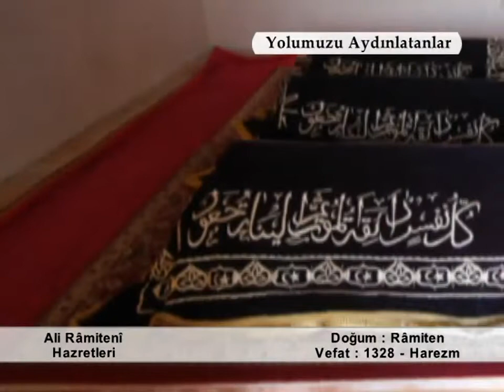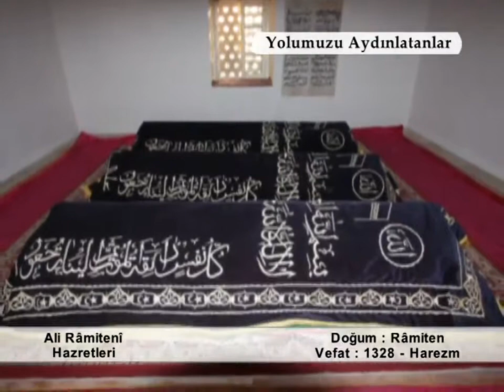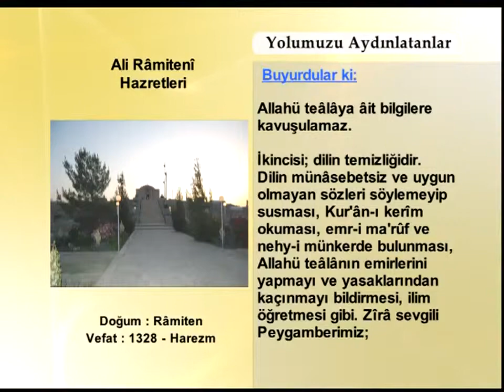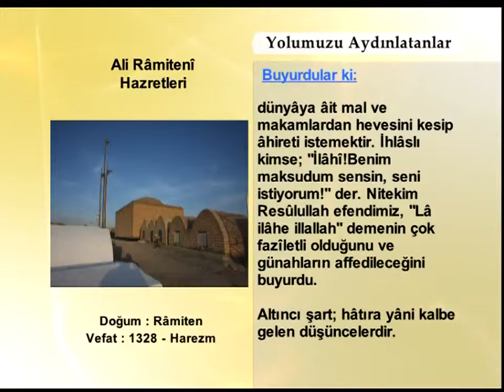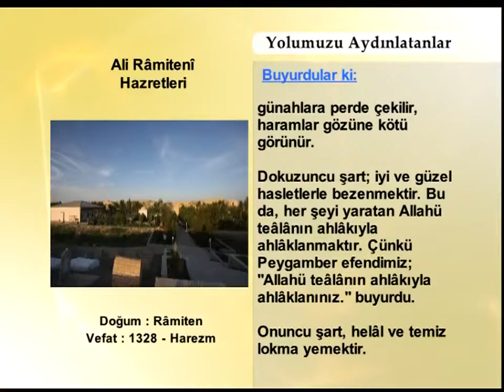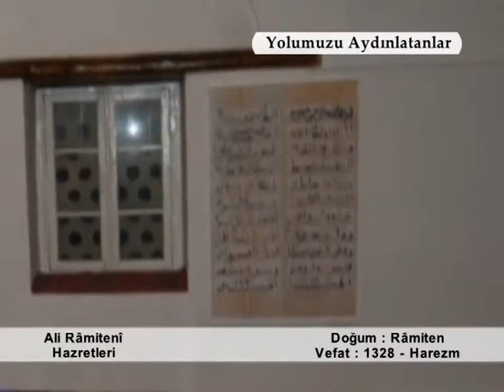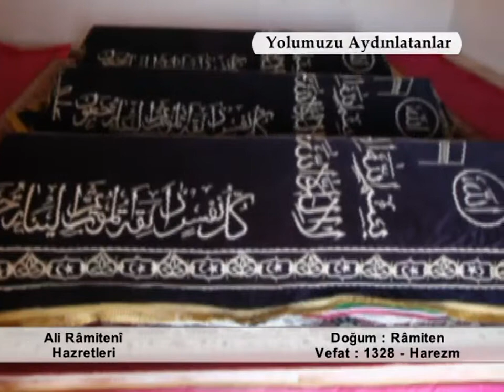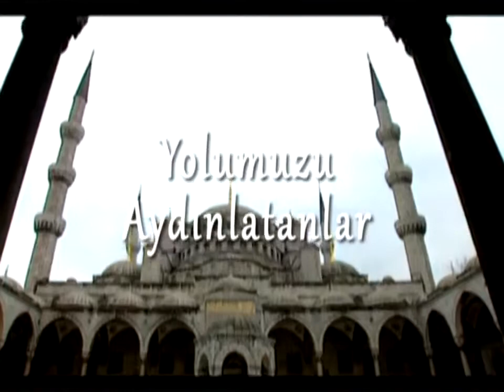ALI RAMITENİ HAZRETLERİ HAZRETLERİ